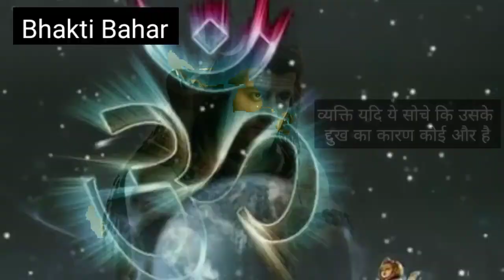बस सुनने मात्र से आपका असंभव काम भी संभव हो जाएगा!bhaktibhar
Bhakti bhar ||mahadev vani||bholenath,mahakal Whatsapp Status 2020||most femous shiv vani 🙏